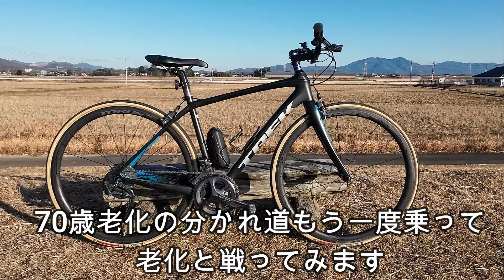Di2ロードバイクを老人用フラットバーロードにカスタム。老人用貧脚スプロケット14‐34T 11S使用。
70歳は老化の別れ道。首が痛くてドロップハンドルには乗れません。老化と戦う最後のチャンス。フラットバー化してもう一度乗って老化と戦ってみようと思います。2017トレックドマーネSL7をフラットバー化しました。

以下のページで購入しました
UPANBIKE ハンドルバー 31.8mm 700mm ライザーバー ハンドル
Funn ホールショット(Holeshot) 自転車 グリップ
シマノ ブレーキレバー BL-4700 左右レバーセット 2.5フィンガー EBL4700PA TIAGRA
※URLはAmazonアソシエイトリンクを使用しています。